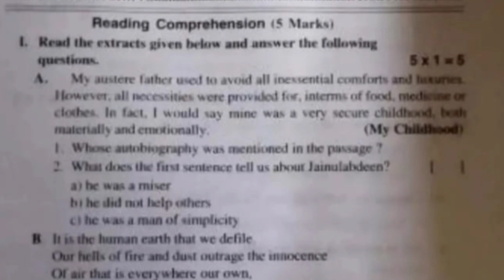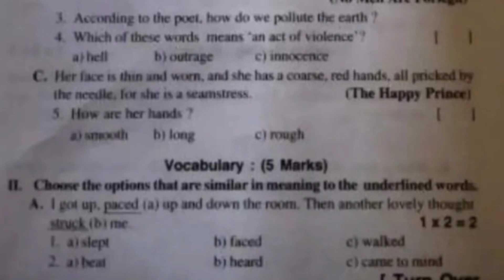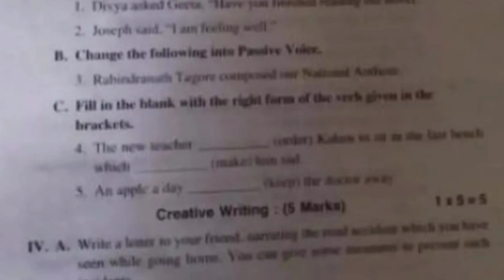Ap 9th Class (FA-3) Exams 🥳 English 💯 Real Question Paper For(2023-24)||9th Fa3 English paper leaked